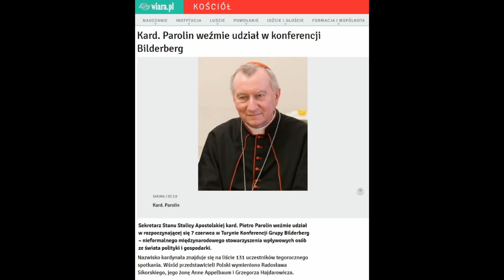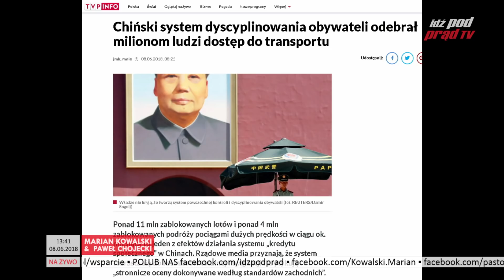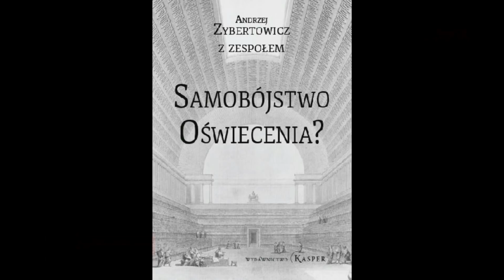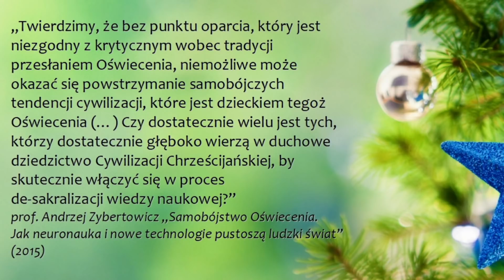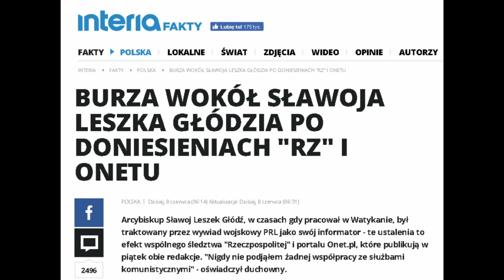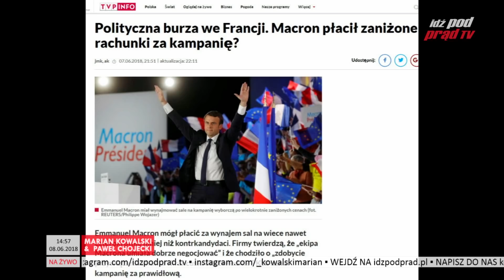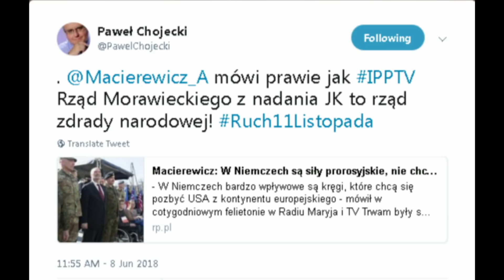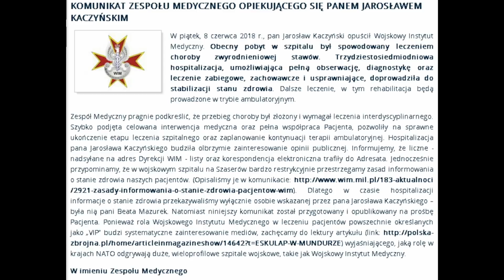Watykan spiskuje z Klubem Bilderberg! Kowalski & Chojecki NA ŻYWO w IPP TV 8.06.2018